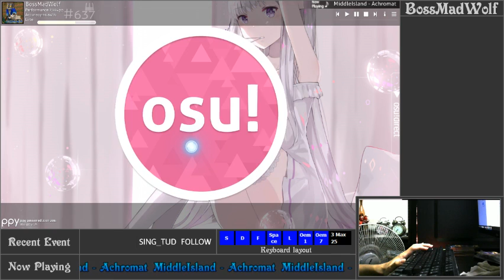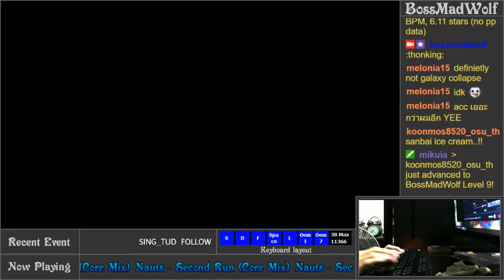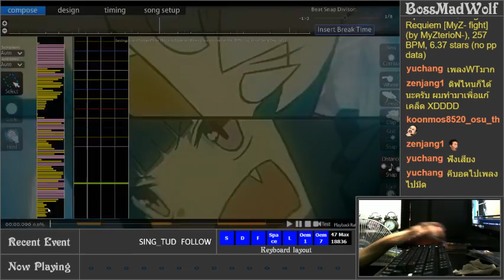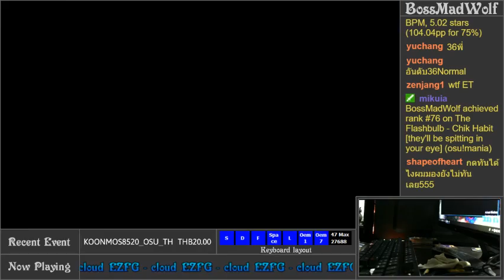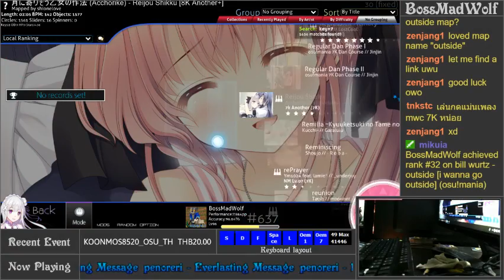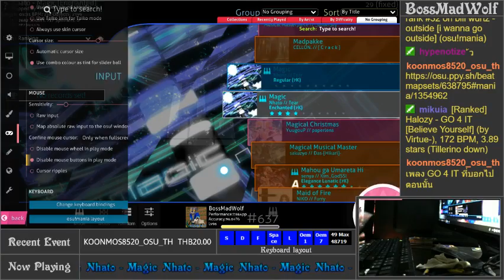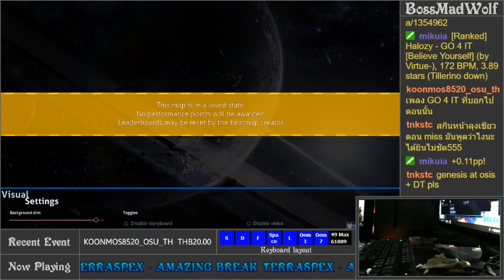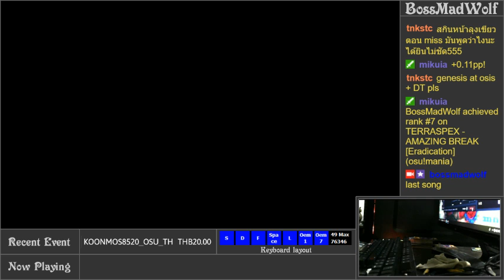Osu!mania no YEE playing | accept 4k & 7k beatmap